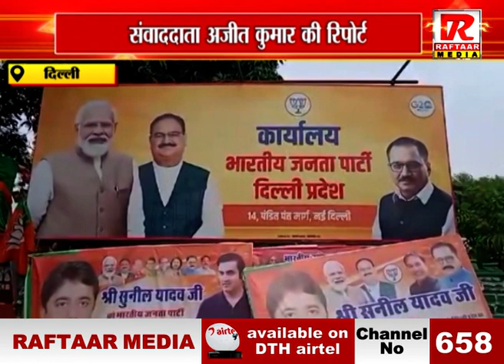दिल्ली : बीजेपी का एमसीडी पर गंभीर आरोप